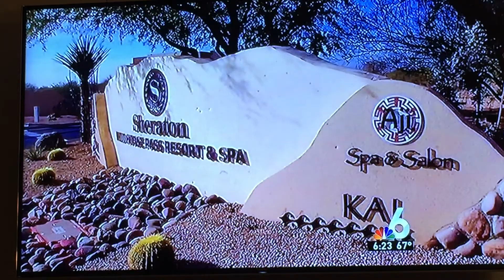Patriots Hotel NBC6 (Chandler Arizona) Super Bowl 2015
Miami's Adam Cooperstein reports on the New England Patriots team hotel for Superbowl 2015.